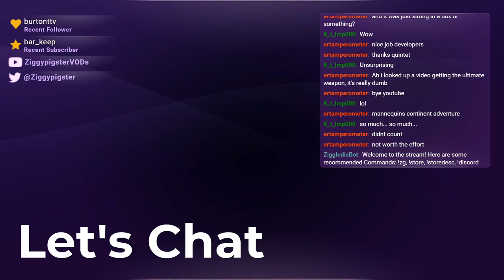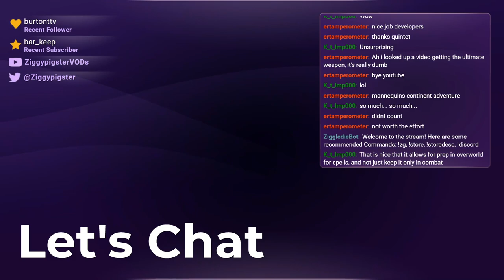The Granstream Saga: Final Thoughts (Part 7 - End)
Stream: The Granstream Saga: Final Thoughts